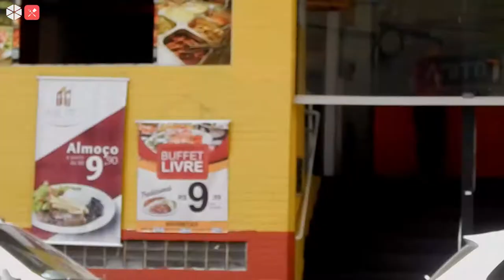Bife na Chapa - Restaurante by Tv na Web - vídeo 1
No Facebook você curte!